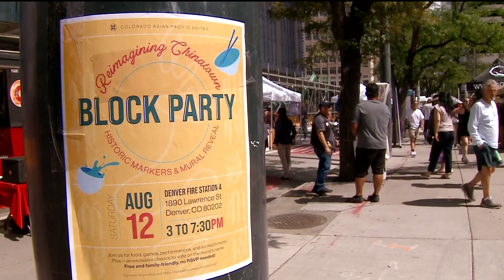LoDo mural commemorates Denver's Chinatown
Artist Naylee Lor talks about her mural honoring the history of Denver's Chinatown, which was destroyed in 1880 by a violent mob fueled by racism.

9NEWS (KUSA) is located in Denver, Colorado.